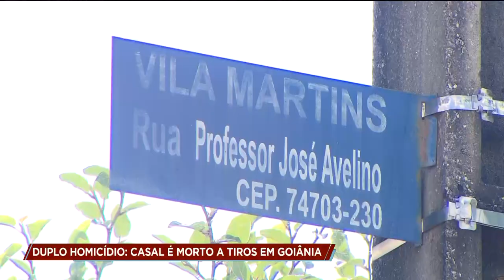DUPLO HOMICÍDIO: CASAL É MORTO A TIROS EM GOIÂNIA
Um casal foi assassinado a tiros hoje, na Vila Martins, região leste de Goiânia. Segundo a família do rapaz, ele tinha envolvimento com tráfico de drogas e teria dívidas com traficantes.